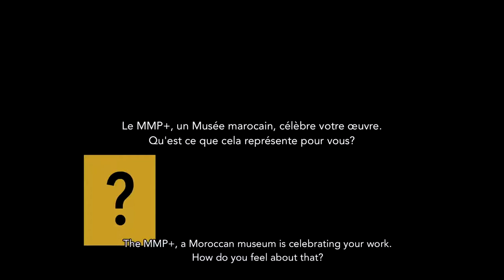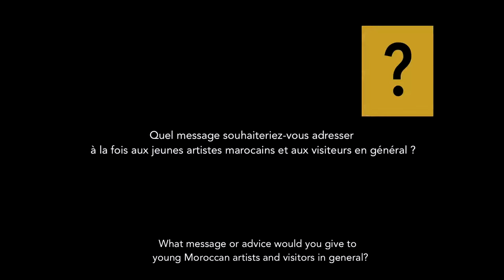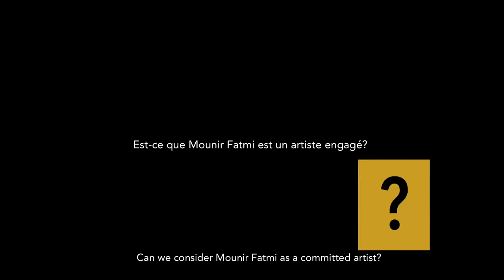Meeting the artist: Mounir Fatmi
Born 1970, Tangier, Morocco, lives and works between Paris and Tangier. Mounir Fatmi constructs visual spaces and linguistic games. His work deals with the desecration of religious objects, deconstruction and the end of dogmas and ideologies. He is particularly interested in the idea of death of the subject of consumption. This can be applied to antenna cables, copier machines, VHS tapes, and a dead language or a political movement. His videos, installations, drawings, paintings and sculptures bring to light our doubts, fears and desires. They directly address the current events of our world, and speak to those whose lives are affected by specific events and reveals its structure. Mounir Fatmi's work offers a look at the world from a different glance, refusing to be blinded by the conventions.